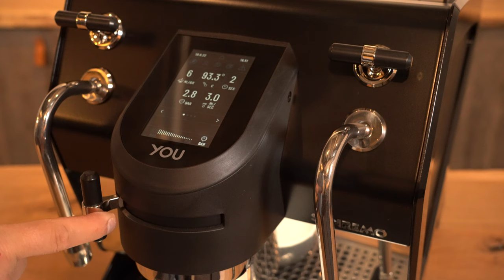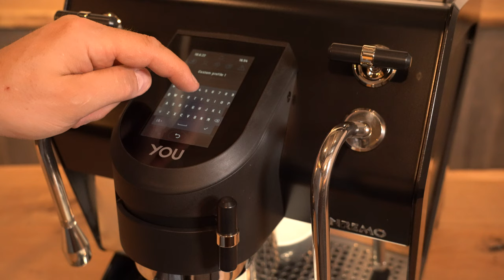Sanremo YOU - Unpacking - Siebträgertraum endlich da!!!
Wir haben endlich nach langem warten eine der ersten Sanremo "You" Siebträgermaschinen bekommen. Nach dem Bestellen war die Wartezeit nun schon sehr lange. Aber was lange währt wird endlich gut ;-)

In diesem Video packen wir sie zusammen aus und machen mal einen ersten Startup. Der ausführliche Test wird dann in ein paar Wochen folgen, wenn wir einige Teststunden investiert haben.

Vom Datenblatt her lässt sie schon mal keinen einzigen Wunsch offen.

- Multiboiler System für exakte Extraktion und Temperaturstabilität
- Neues Chasidesign
- Boiler aus Edelstahl AISI 316
- Volumetrische Pumpe
- Bedienung des Brühvorganges über Brühpaddel oder Speicher
- 6 Standard Profile und 12 anpassbare Profile
- Dampf-Boiler 1000ml
- Kaffee-Boiler 500ml
- Heizelement 1500W / 500W
- Betrieb über Wassertank oder Festwasser
- B: 32,8 x T: 50,0 x H: 39,4 cm
- Gewicht 32,0Kg
- Lieferumfang
  2 Siebträger, 4 Siebeinsätze, 1 Alu-Tamper, 1 Reinigungspinsel,
  1 Reinigungstuch, 1 Blindsieb, Bedienungsanleitung in Deutsch/Englisch
- Preis UVP ca. 7.500 €